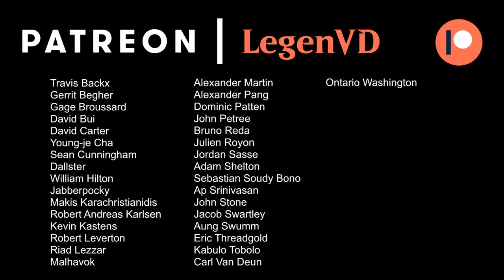MTG Arena - Dominaria Ranked Draft #12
Dominaria Ranked Draft on Magic: The Gathering Arena.

Match 1: 26:16
Match 2: 33:36
Match 3: 39:22
Match 4: 43:43
Match 5: 47:48
Match 6: 56:23
Match 7: 01:03:08 ★
Match 8: 01:13:00